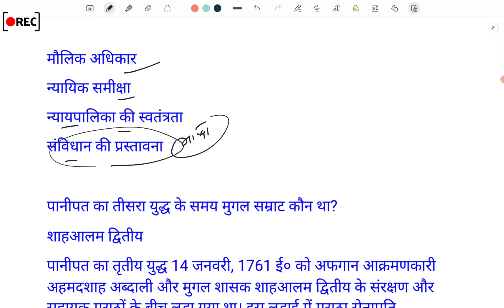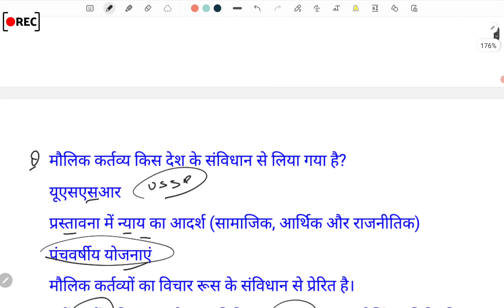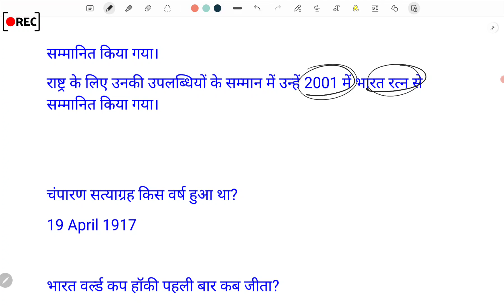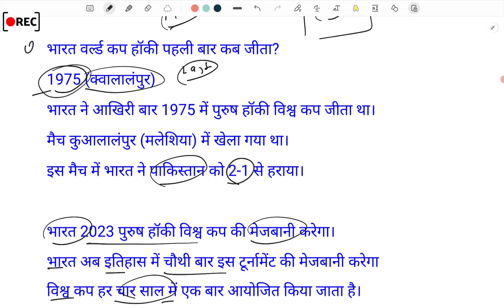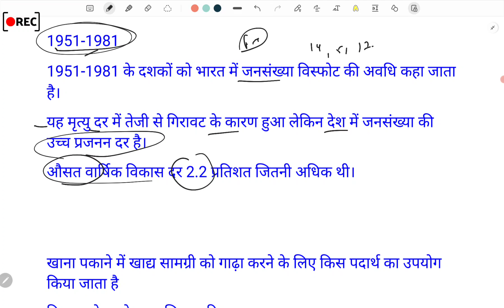SSC CGL Exam Analysis 2023 | ssc cgl 24 july 4th shift Question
ssc cgl exam analysis 2023 | ssc cgl 24 July 4th Shift Questions paper | ssc cgl exam analysis today

✍️ WhatsApp Number For Paid Group:- 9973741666

♦️ Your Queries ♦️

ssc cgl
ssc cgl maths analysis 2023
cgl
ssc cgl 4th shift analysis
ssc gagan pratap
gagan sir
ssc cgl shift 4 paper
analysis by gagan sir
cgl 2023
learn with aman and barkha
ssc cgl exam analysis 2022
ssc cgl maths by gagan sir
cgl tier-1 exam
ssc cgl analysis rbe
ssc cgl third shift analysis
ssc cgl exam analysis 2023 live
ssc cgl analysis live
cgl tier-1
mts
chsl
cpo
testbook
ssc analysis
ssc cgl today analysis
ssc cgl forth shift exam analysis
ssc cgl answer key 2023
ssc cgl english analysis 2023
cgl maths analysis
ssc cgl tier 1 exam analysis 2023
ssc cgl reasoning analysis
ssc exam by abhinay sharma
sc cgl analysis 2023 today
ssc cgl 24 July-4th Shift

ssc cgl tier 1 exam review forth shift today
24 july kaise aaye paper exam review ssc cgl tier 1
forth shift exam review and analysis ssc cgl tier 1